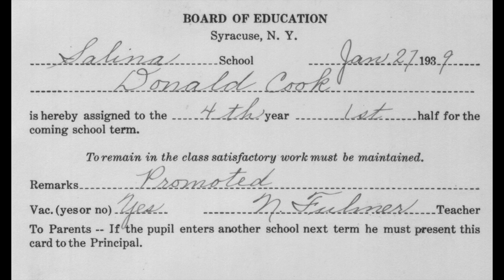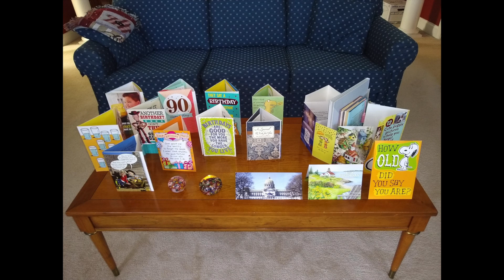Grandpa's Memorial Reel